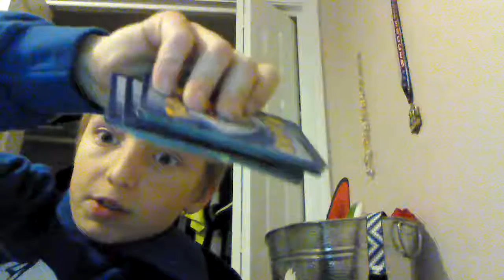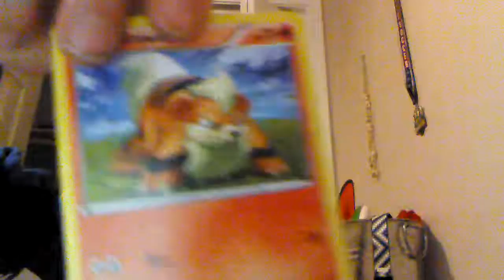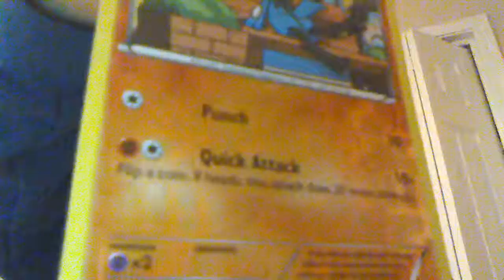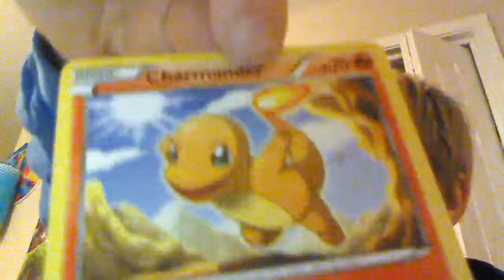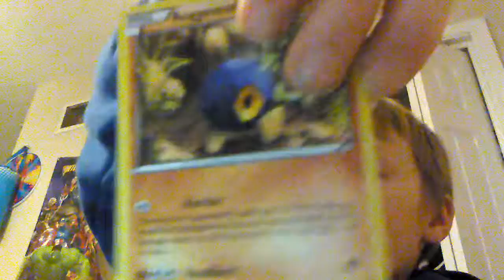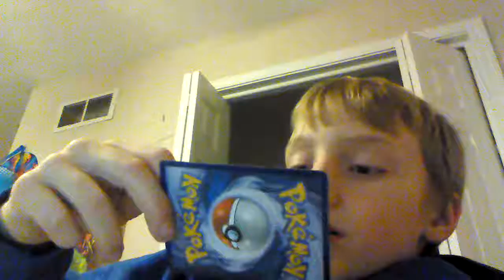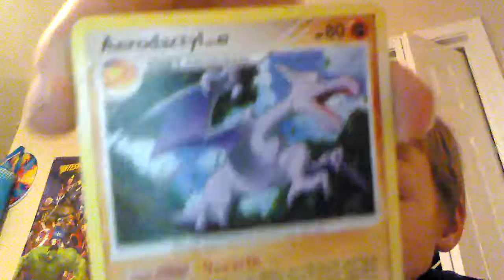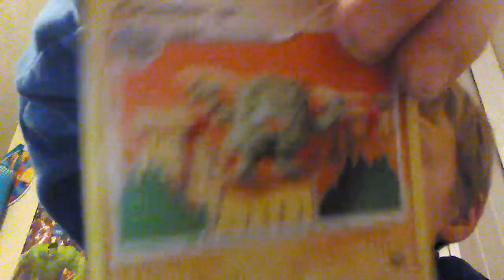Pokemon showing part 2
Yt rocks